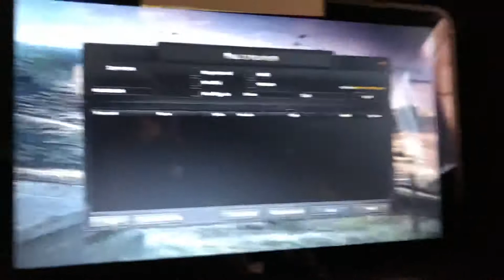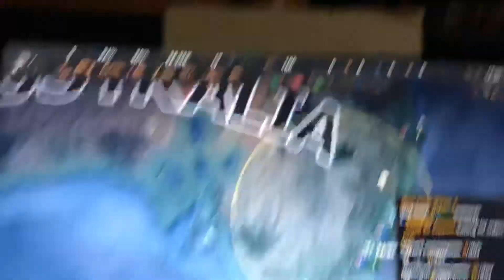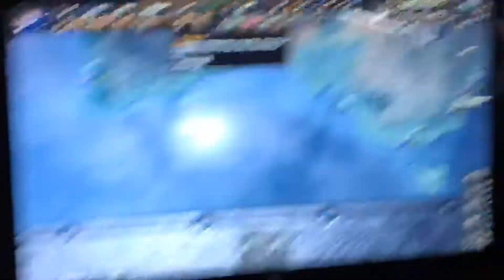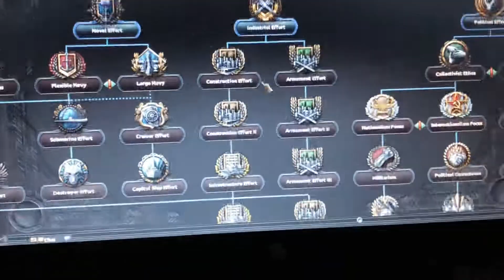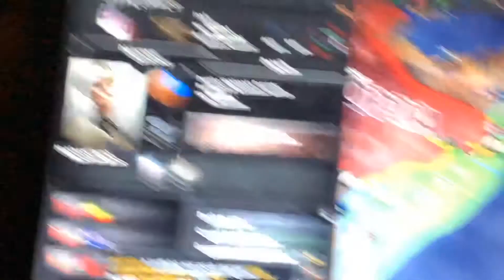Hearts of iron 4 part1: playing Australia🇦🇺